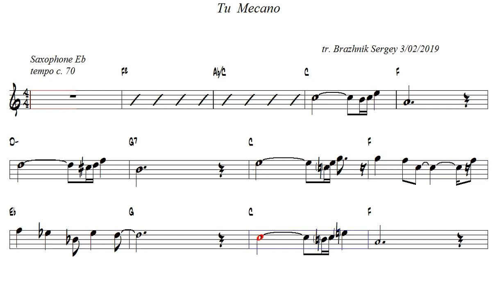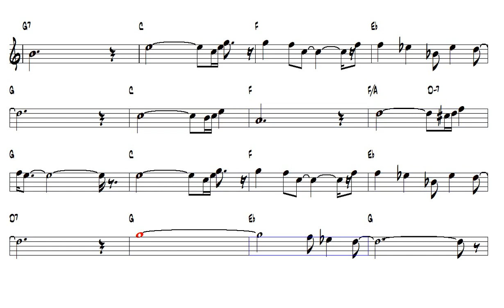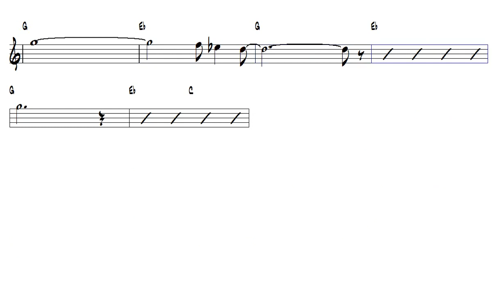Tu Mecano Alto Sax